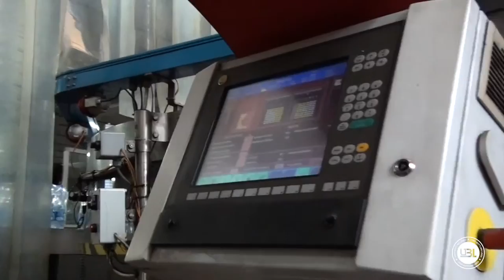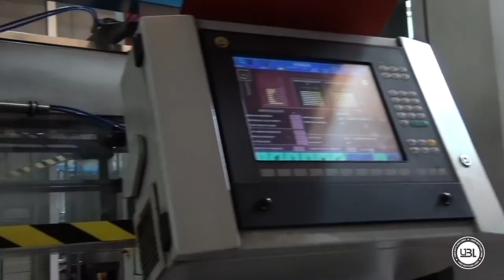Blow Moulding Machine Sidel SBO 12 Series 2 16 000 bph 2002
The blowing machine is in excellent condition. He worked only 45,000 hours. It is to be considered practically new. It is possible to view all the maintenance and overhauls made by Sidel. At this time the machinery was disassembled by specialized technicians and stored ready to be shipped. Various spare parts are included for a total value of € 30,000

La soffiatrice è in condizioni eccellenti. Ha lavorato solo 45.000 ore. È da considerarsi praticamente nuovo. Sidel si è occupata della manutenzione e delle revisioni. La macchina è stata smontata da tecnici specializzati e stoccata pronta per essere spedita.
Sono inclusi vari pezzi di ricambio per un valore totale di € 30.000

UBL S.r.l.
via Isola 25 - Fumane - Verona
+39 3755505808